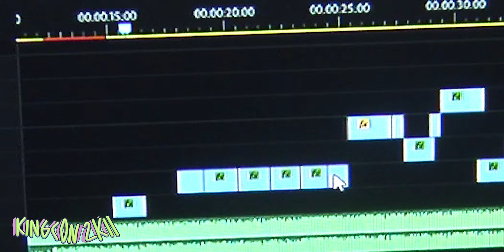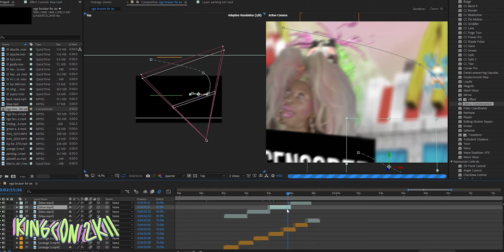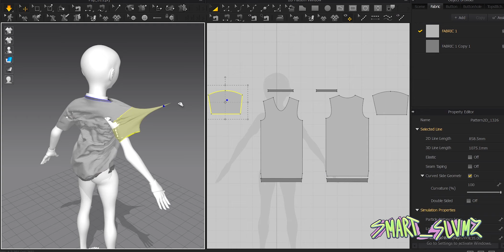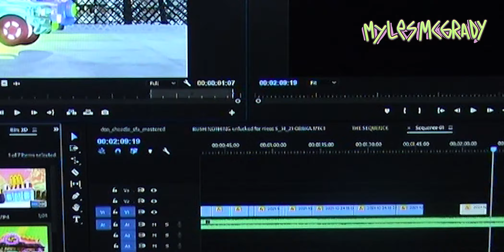LustSickPuppy - Ego Bruiser (Behind The Scenes) [BTS]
This is a showcase of the work I and the sick 3D animators made for Ego Bruiser by LustSickPuppy. I co cirected and edited the entire video and BTS, Smart_Slumz did the amazng 3D moaning section, Myles McGrady did the awesome 3D heads and backgrounds and The sick Vxnishedgum did all the text and credits.

Thank you so much to everyone involved for helping me make this video as sick as it is.

Directed by @partyshev @kingcon2k11@lustsickpuppy
Assisted by Allen Ramirez
Starring: @lustsickpuppy @fr3ee3dom @s3xorcist
Edited by: @kingcon2k11
Costume by: @crowninspired
MUA: @reaganholiday
3D animation:
Song mixed by @orbkillalters/ mastered by @davidlittlemastering